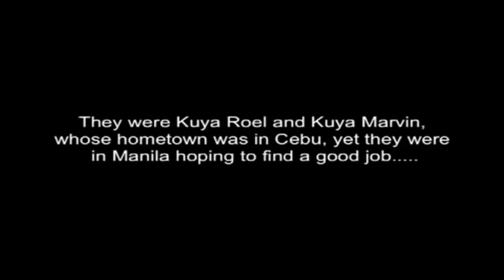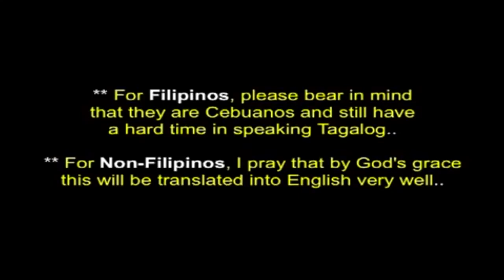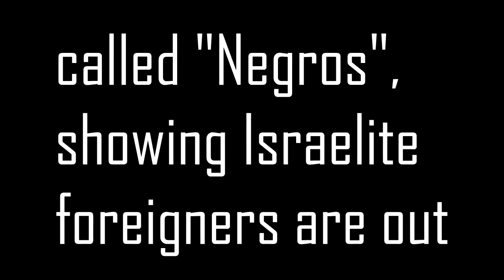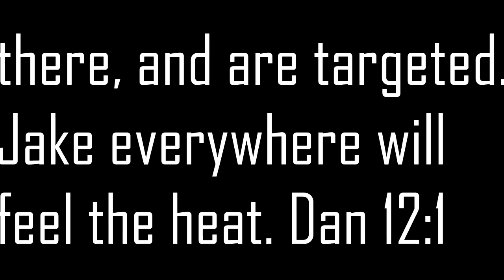Re- the rfid implantable chip will be mandatory